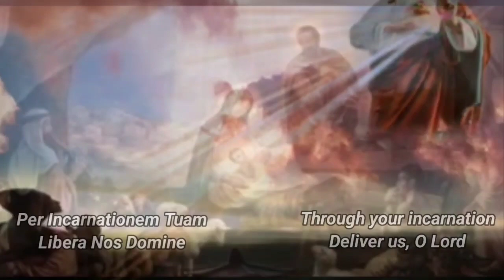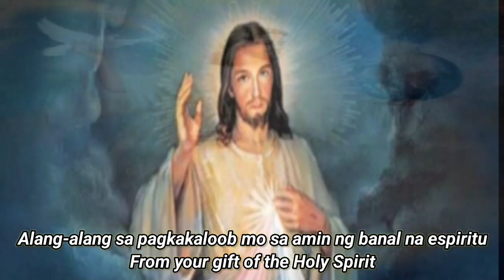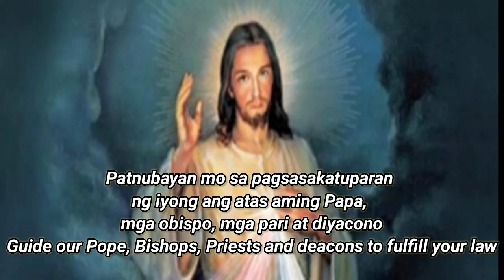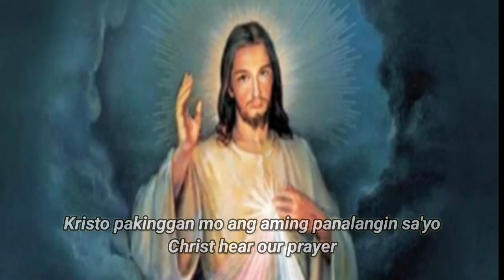Litany Of The Saints | Latin And Tagalog | With English Subtitles | Reuben Mary